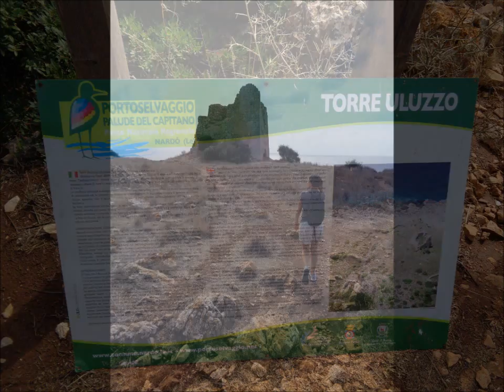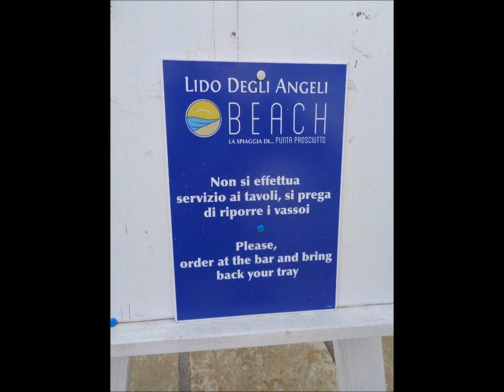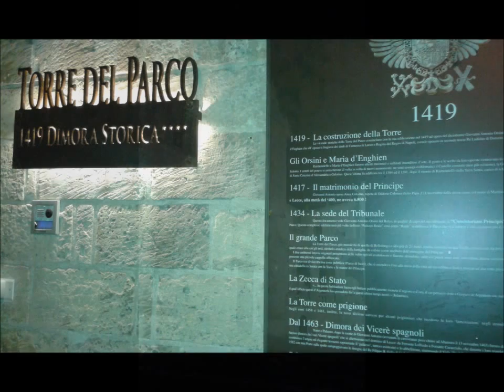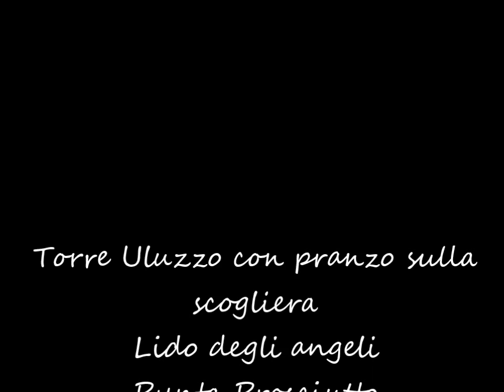il mio SALENTO 2015 4 di 5 da Gallipoli a Lecce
4a tappa:
21 settembre 2015

da Gallipoli
B&B Palazzo Senape DePace
 a  Lecce
Torre del Parco 1491

Torre Uluzzo con pranzo sulla
scogliera
Lido degli angeli
Punta Prosciutto

Ristorante Boccon Divino

a Lecce

R: marianolight